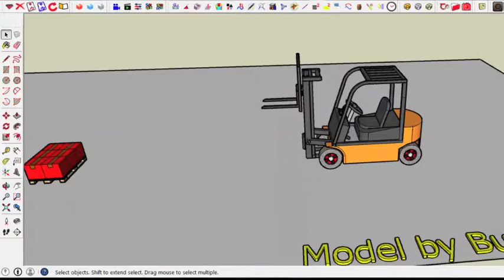VID_0385: Animator Tutorial 2 - Clip 09 - Grouping movements into a clip (normal speed)